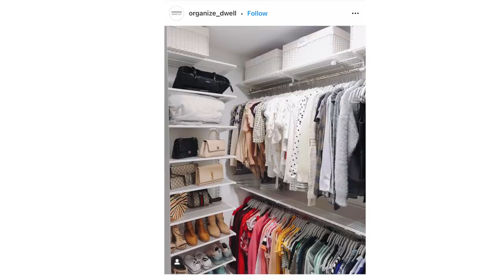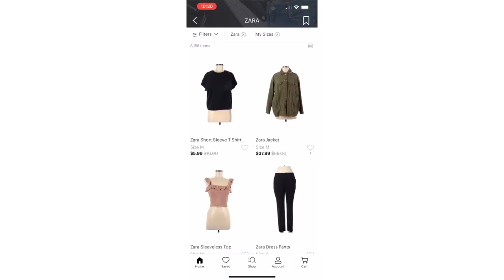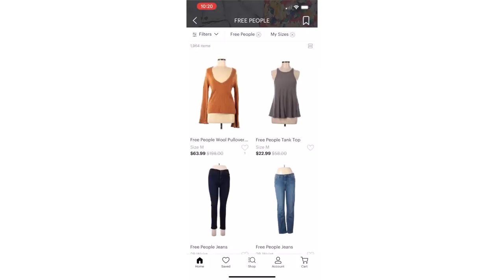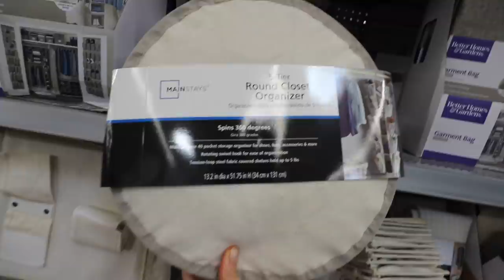UNMOTIVATED? WATCH THIS! 💕 Cluttered to Clean Extreme Closet Makeover (not what I expected!)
Offer expires 10/1/21. Applies to US & Canada customers only. See site for full terms).

Hey, guys!  Today I decluttered and organized my closet!  It wasn't a process I was at all expecting, and I needed so much less than I anticipated.  Sometimes it's just the mindset it takes to get clean.  I hope it helps you, too!

➡️GET RATUKEN- formerly Ebates- (Cash back from all your favorite stores with discounts and get $10 FREE using this link):

Write me at:
Kathryn "Doitonadime"
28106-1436